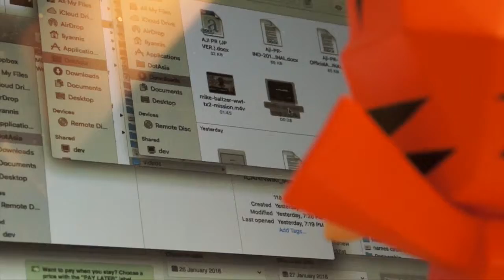Aji receives a video message from TRAFFIC